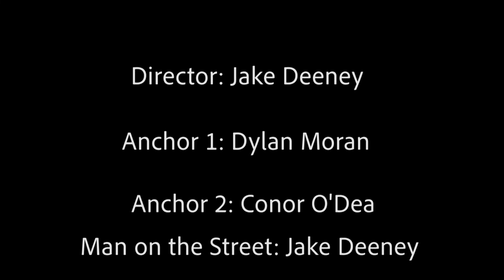PD 7E DYLAN CONOR JAKE STUDIO SHOW